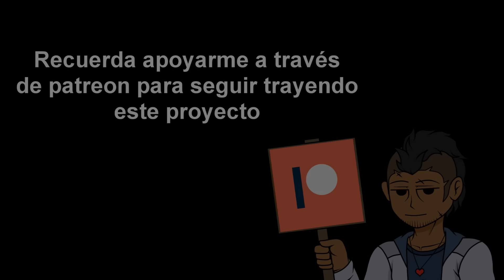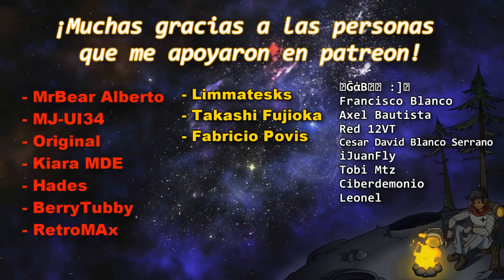Slendytubbies Neo Génesis Episodio 7 [ Teaser Tráiler... ]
Animar esto me dejo con ganas de morirme...

Si llegamos a los 30 Mecenas Mensuales traeré la serie de manera continua...